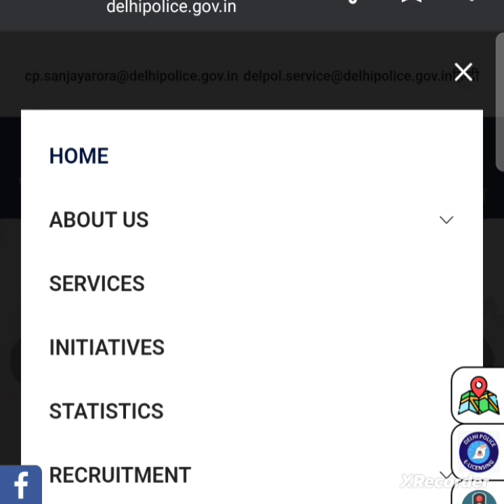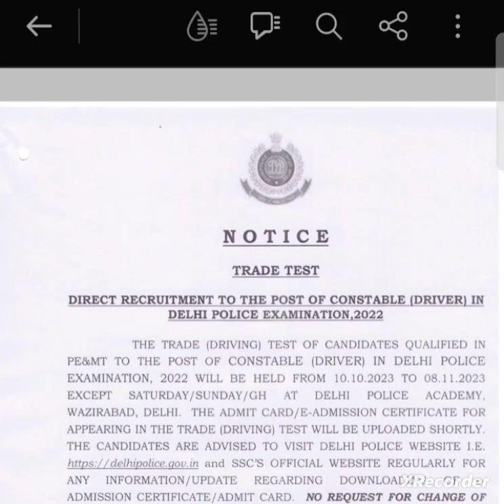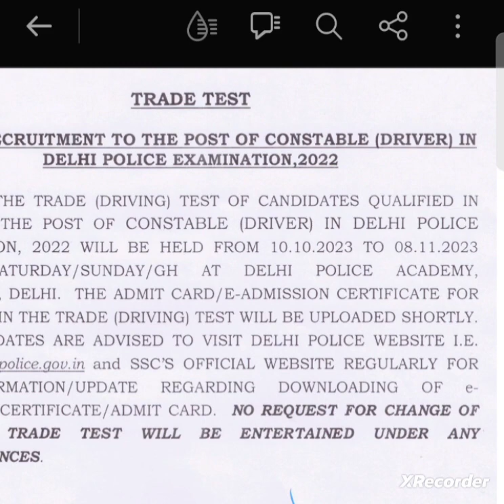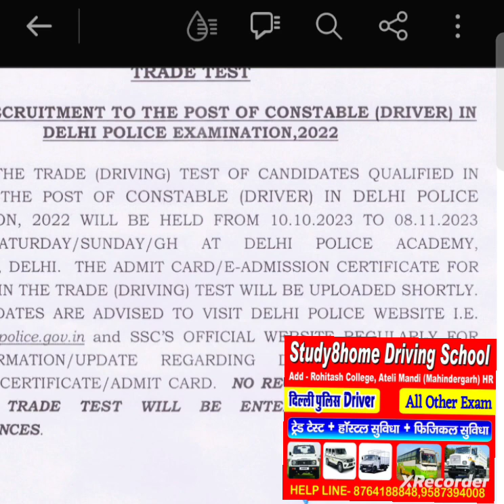Trade टेस्ट की सच्चाई || Delhi Police Driver 2023 || Driving Test || Trade Test Update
NCL HEMM OPRETOR PDF GROUP

L Parking
H Parking
T Parking
Zigzag Parking
8 Parking
Daily Ramp
Daily Long Drive की सुविधा है
🚔🚘फीस

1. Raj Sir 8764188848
2. Kesh ji Sir For Any Help 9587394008

✅Course Information
1. 20 Days, 10000/-
2. 15 Days, 8500
3. 10 Days,  7000
4. 5 Days, 4000
5. 1 Days 1000
6. 30 Days 14000